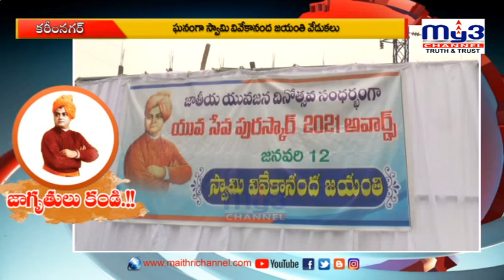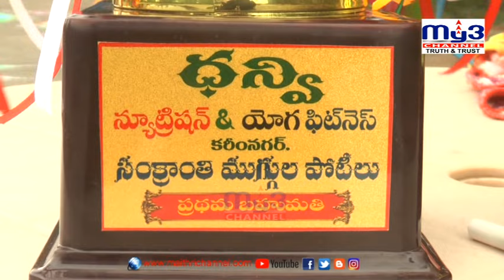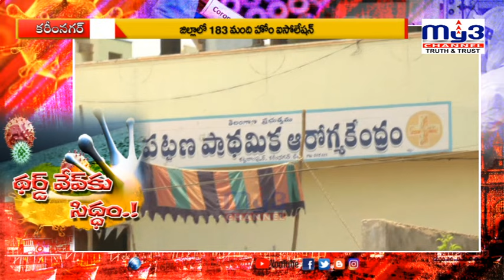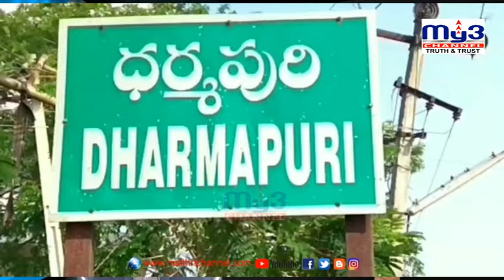|| MY3 NEWS 12-01-2022 8pm ||